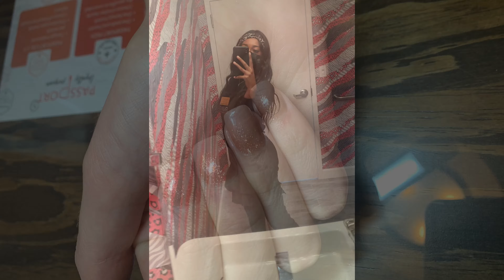WEEK IN MY LIFE AS A NAIL TECH | Clients, Supply Haul, Salon Life, etc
HIIIIII GUYYSSSS!!! I tried something new with this week in my life as a nail tech video! I show you all a birthday set, a supply haul, a French tip set, a gel manicure and a gel pedicure, salon life, and more!